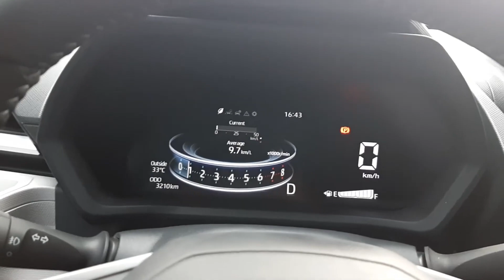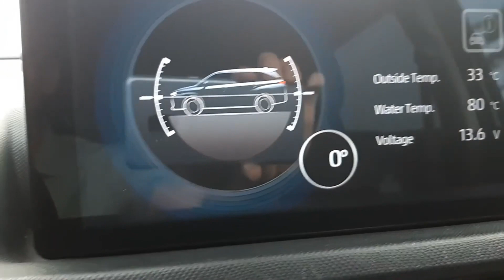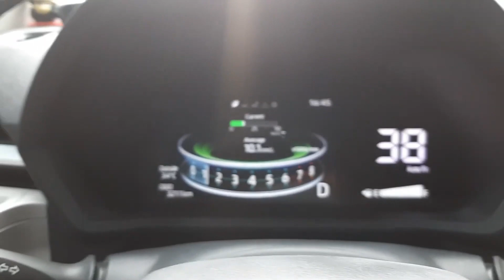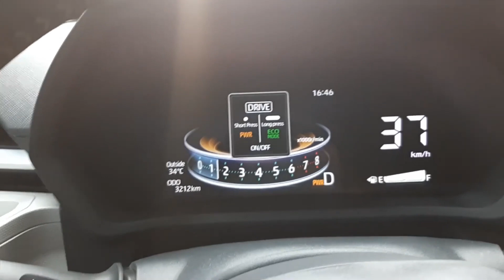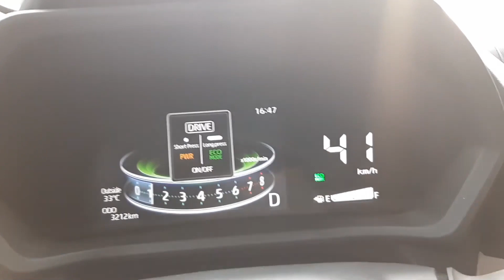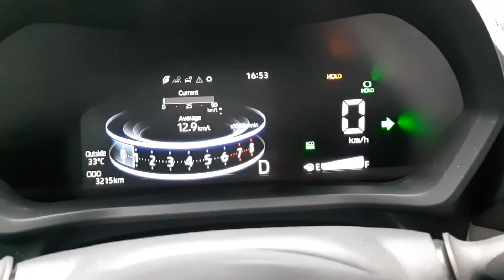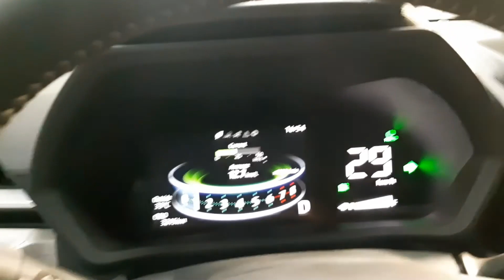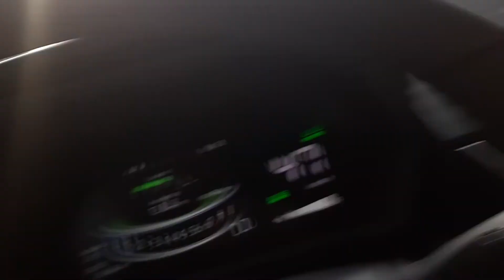Veloz Những tính năng hay của xe Toyota Veloz Cross Top, hay sử dụng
Những tính năng hay của Veloz thường hay sử dụng.